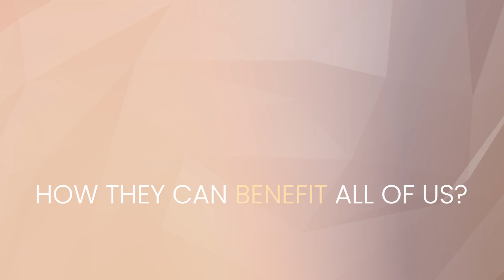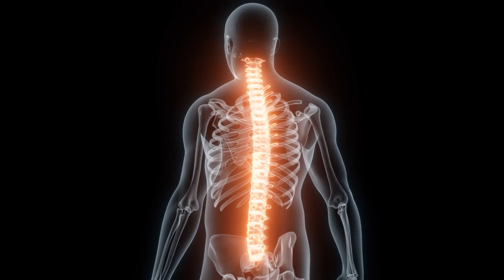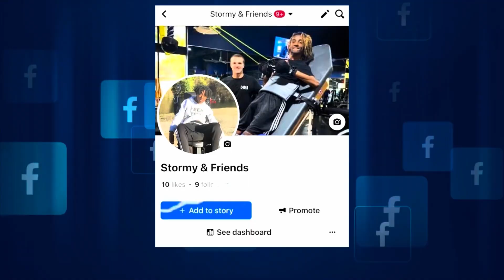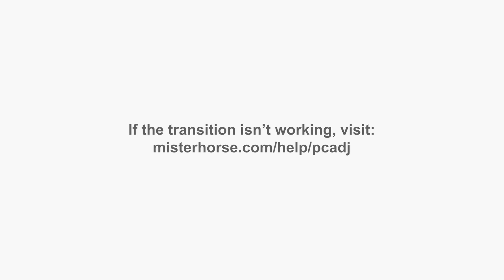The StormCast #11 | Seth Berge on the Future of Stem Cells: Regenerative Revival, Benefits & More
In this episode of The StormCast, I talk with Seth Berge from Regenerative Revival, to dive deep into the science of stem cells, groundbreaking research, future applications, transformative health benefits of stem cell therapy and how stem cells are shaping the future of medicine.